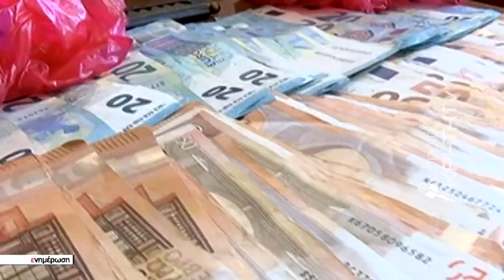Μπλόκο της ΕΛΑΣ στις «δουλειές με φούντες» από τα Ζωνιανά στο Ηράκλειο